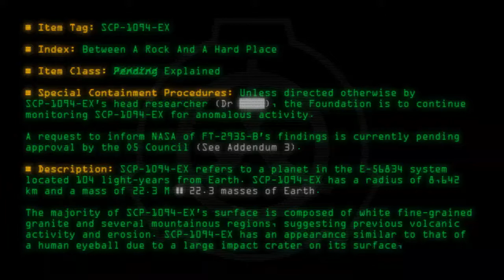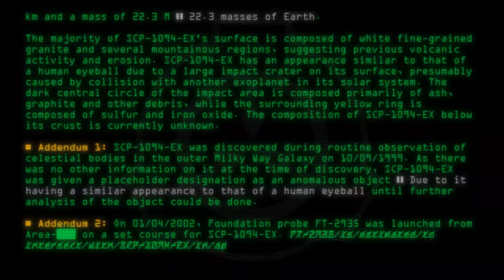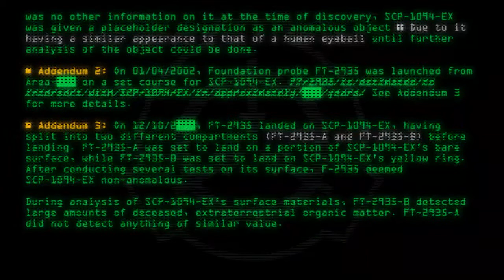SCP-1094-EX - Between A Rock And A Hard Place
Code: SCP-1094-EX
Title: Between A Rock And A Hard Place
Rating: 141
Wordcount: 654
Last Edit: 07 Apr 2019 20:53
Revision: 38